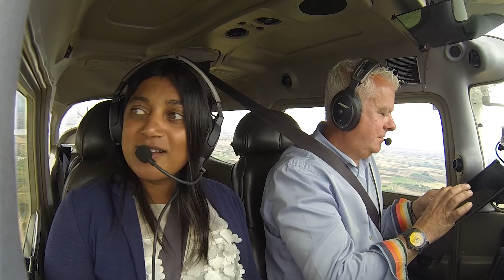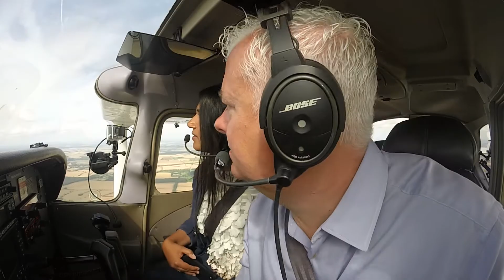Aviatrix Founder & Pilot Kanchana chats about the project & her dislike of positive discrimination.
Kanchana Gamage is the founder of the Aviatrix Project which aims to inspire women, girls and young people from all backgrounds into the aviation industry. Despite her role and aspirations to make the industry more diverse she maintains it should always be the best person for the job regardless of sex, race or background.

In this interview with Pilot and Broadcaster Mike Roberts she talks about the role of the project and her own long journey to be come a Pilot and how she wants to make it easier for people that find themselves her position where to fly seems like an impossible dream.

As they fly above the English countryside, they char about Kanchana's background and the Aviatrix project and how the use role models like commercial pilots to reach out to young people, and how effective it has been in inspiring and enthusing young girls and young people from all backgrounds into the aviation industry. Together with external agencies the project have been able to develop strong partnerships with schools to support the those who are keen to explore aviation opportunities.

Whilst the team visit as many schools as they can across the UK they make a special effort to reach communities where such opportunities are not the norm. The project aims are to work closely with primary and secondary schools as well as higher education institutions to encourage girls into STEM and enthuse them about aviation.

The project creates opportunities for commercial and private pilots, engineers and other aviation professionals to visit schools to deliver assemblies and workshops linked to the school curriculum. They also create opportunities and promote scholarships and awards which exist to support women and girls to gain a pilot’s licence as well as offering funding aviation opportunities of their our own.

The combination of our flying club links and networks along with Kanchana's own educational background as a former Lecturer and a Headteacher gives the project a unique opportunity to make a significant contribution to encouraging girls into aviation. The opportunities are open to all schools, colleges groups and universities across the UK and they deliver assemblies, talks and workshops to mixed gender audiences all without cost.

Mike says "Kanchana is an inspiration and it was great to catch up and fly with my good friend again, especially to chat about aviation, a subject close to both our hearts"